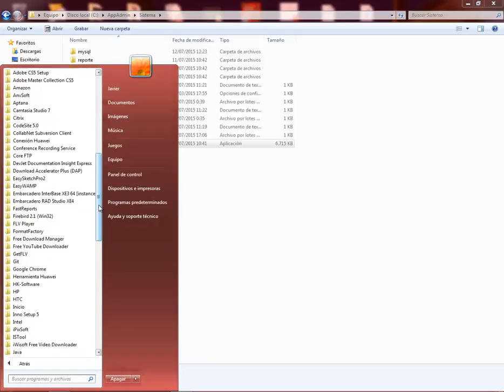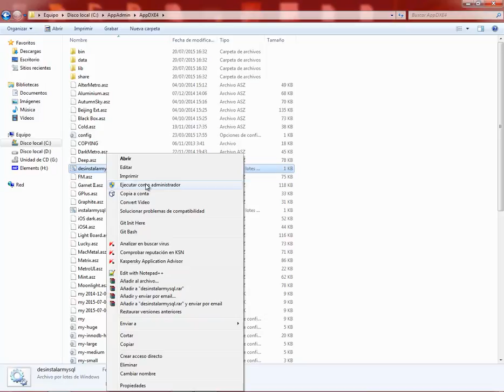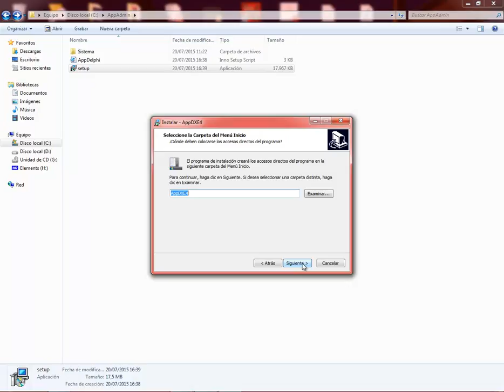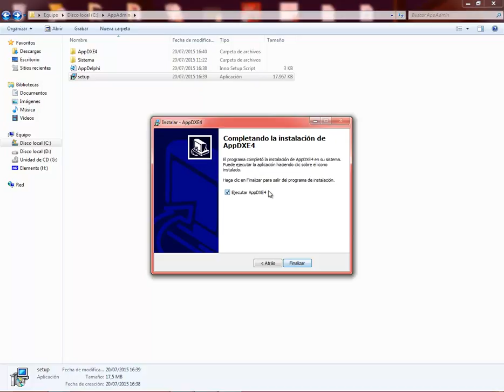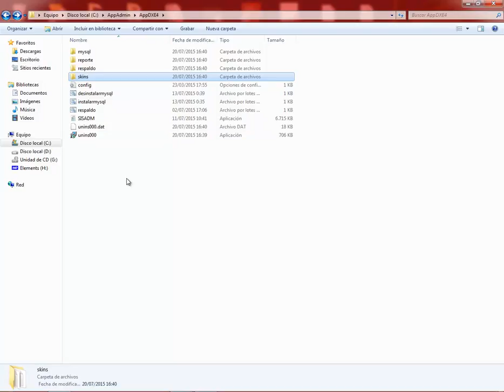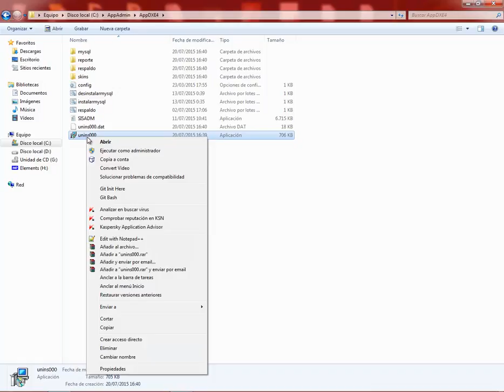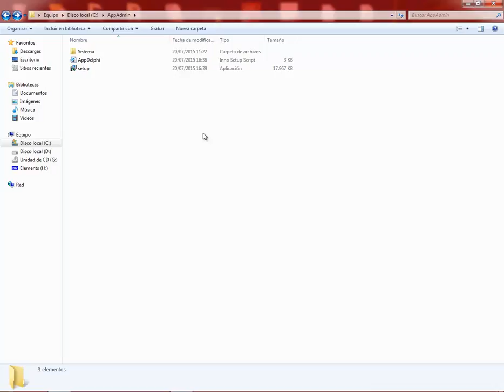(DEMO) DESARROLLO DE UNA APLICACION CON DELPHI XE2/XE4 Y MYSQL - VIDEO 104 (FINAL)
Afinar las configuraciones finales del Inno Setup para que incluya el programa ejecutable que instalará nuestro Sistema finalizado.Gracias por acompañarnos en este curso.